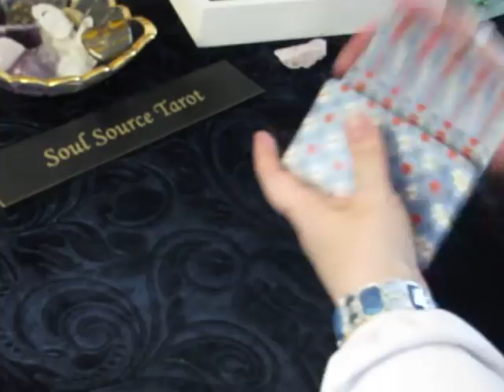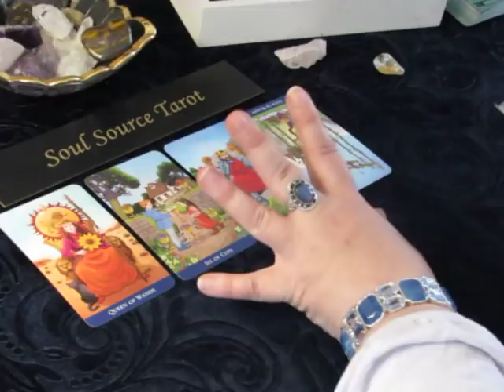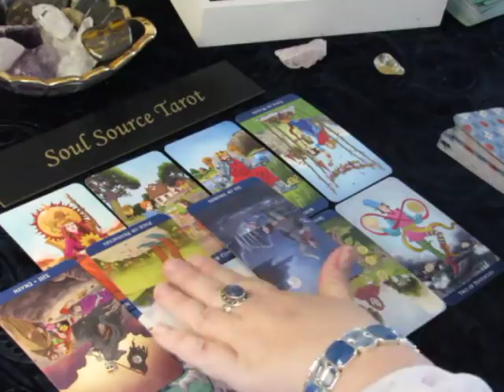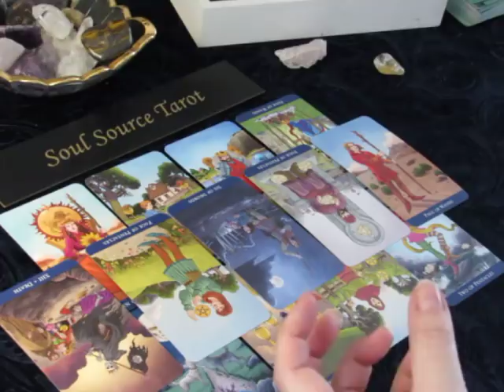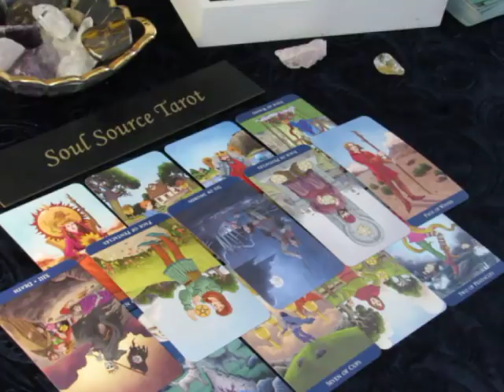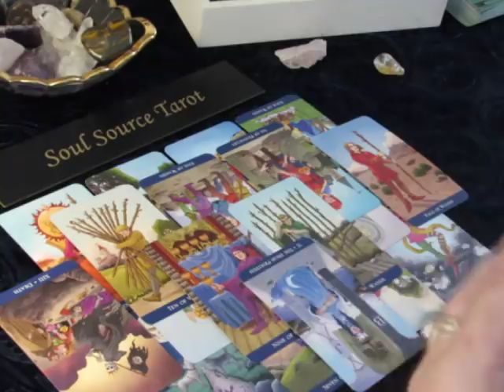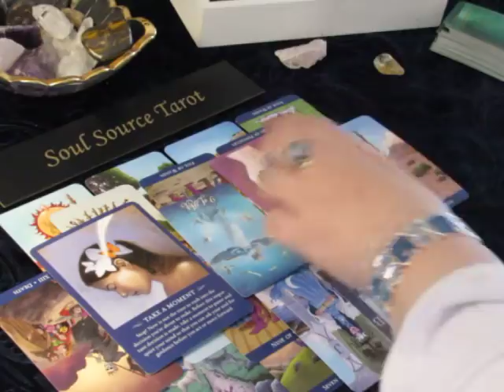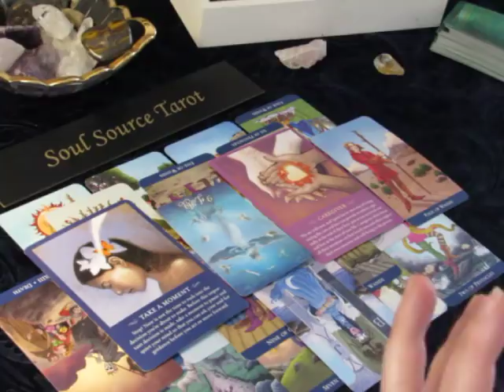~The Daily Vibe~I Can't Settle Anymore~Monday April 16, 2018 Daily Tarot Reading